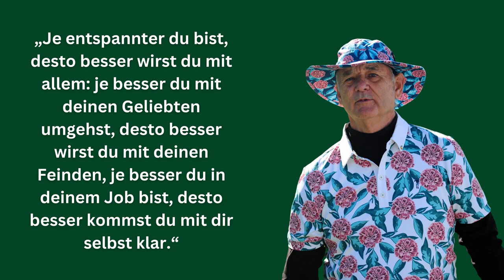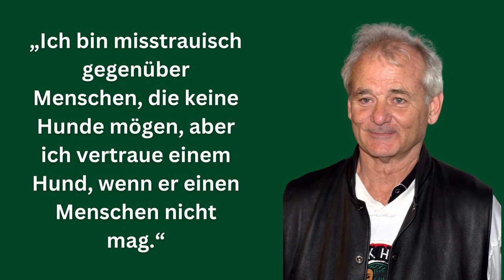BILL MURRAY über Glück | Persönlichkeitsentwicklung | Zitate zum Nachdenken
William James „Bill“ Murray ist ein US-amerikanischer Schauspieler, Regisseur, Komiker und Produzent. Murray ist einem breiten Publikum durch eine Reihe erfolgreicher Filmkomödien in den 1980er Jahren bekannt geworden, wobei seine Arbeit mit dem Regisseur Ivan Reitman herausragt. Ab den 1990er Jahren erweiterte Murray sein Repertoire um tragikomische und ernsthafte Rollen, für die er auch von der Filmkritik zunehmend gewürdigt wurde.

Wir wünschen dir viel Spaß und Freude mit Bill Murray´s Zitaten ❤